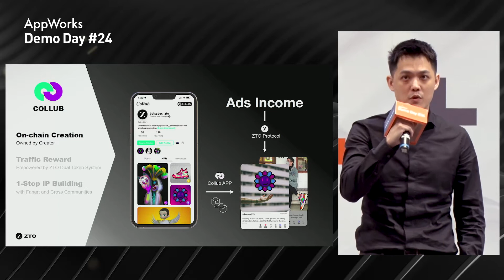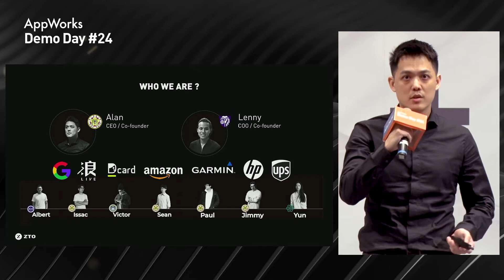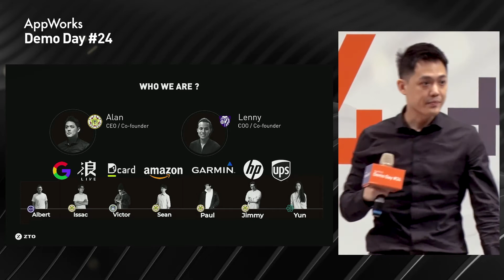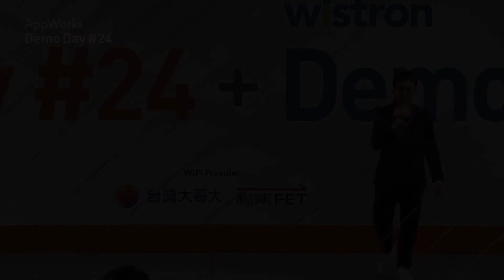ZTO | AppWorks Accelerator #24 Demo Day